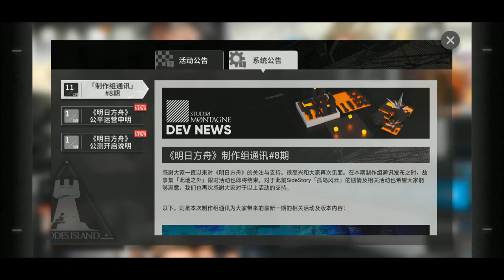CC#4 !? - Arknights Info Indonesia